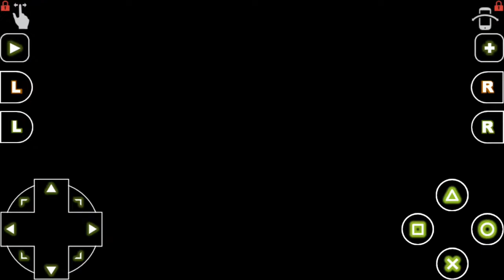Tatsunoko Fight Casshern vs Berg Katse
Casshern (Me) vs Berg Katse (Cpu) Stage 5